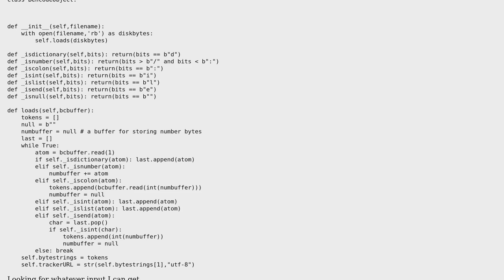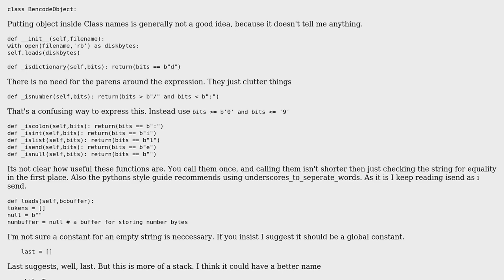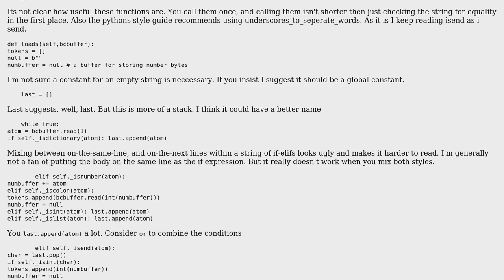Code Review: Bencode "Parser"in Python 3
With thanks & praise to God, and with thanks to the many people who have made this project possible! | Content (except music & images) licensed under CC BY-SA | Music | Images & others | With thanks to user Winston Ewert user veryfoolish and the Stack Exchange Network Trademarks are property of their respective owners. You are responsible for your own actions.